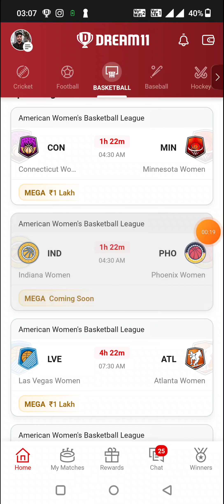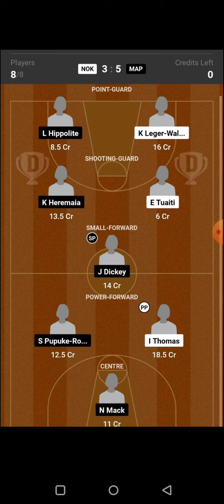RWA-W vs UGA-W BASKETBALL DREAM11 TEAM PREDICTION TODAY MATCH